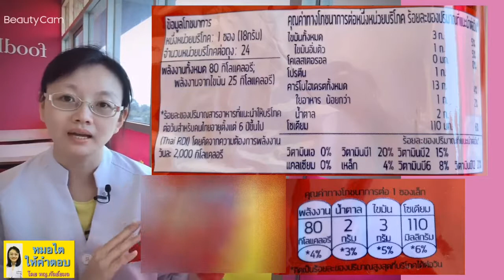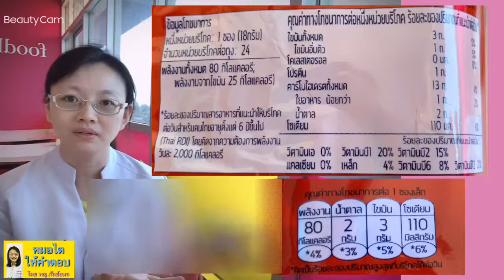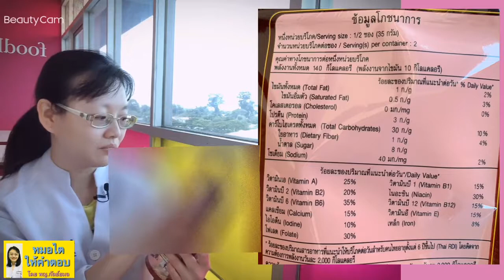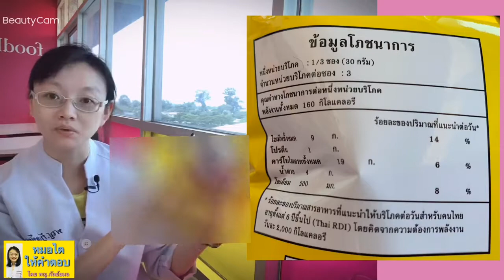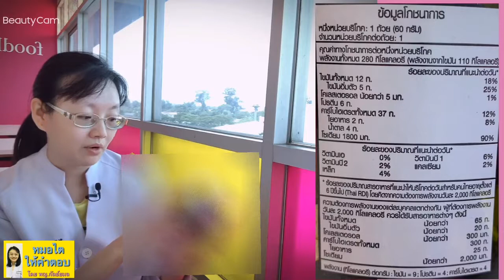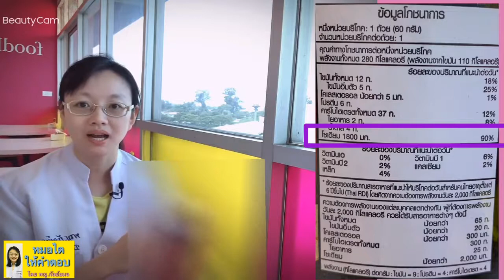EP.3 อ่านสลากขนม หมอไตให้คำตอบ โดย พญ.กัลย์ยมล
คลินิกไตเทียม (Hemodialysis Clinic)
โรงพยาบาลกรุงเทพอุดร